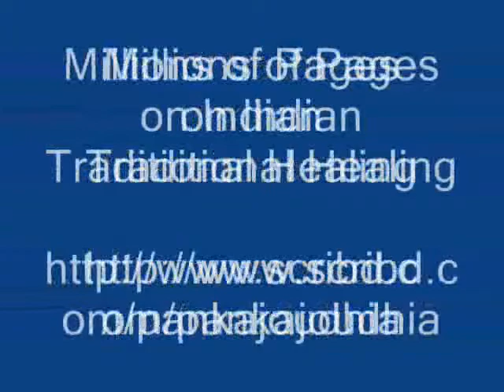Octonary Ingredients of Datisca cannabina Formulations: Pankaj Oudhia's Medicinal Plant Database